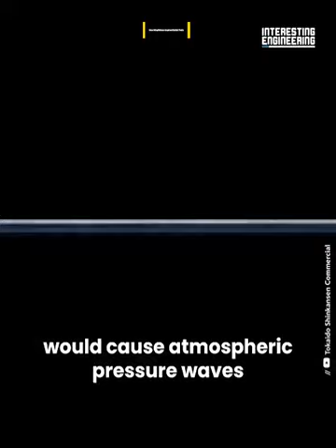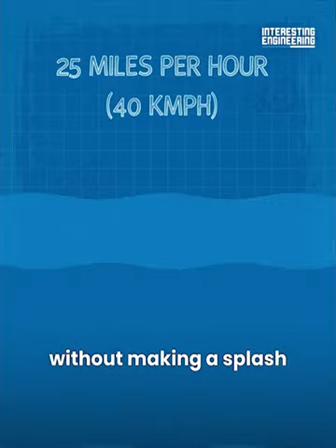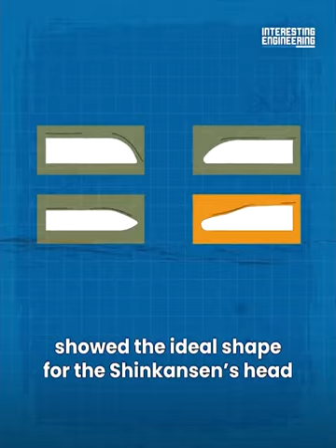How Kingfisher bird Inspired Bullet Train Project in Japan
Nature-inspired design paving the way for high-speed trains across the world. highspeed highspeedtrain highspeedrailways @TrainSome